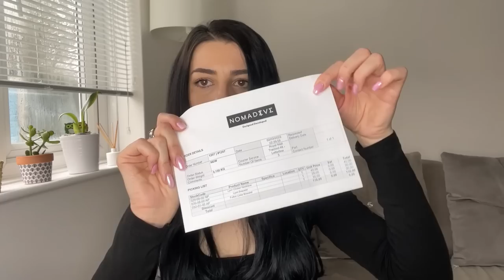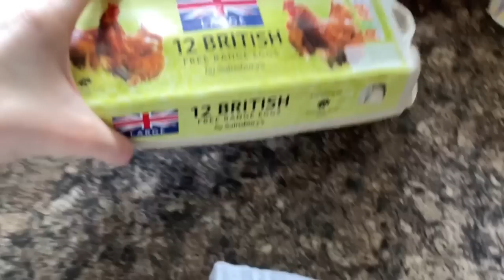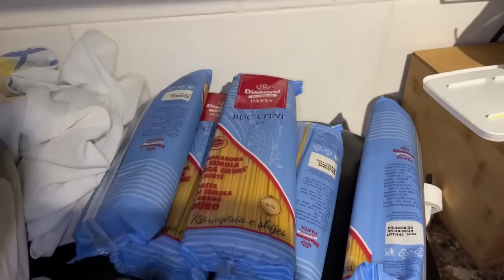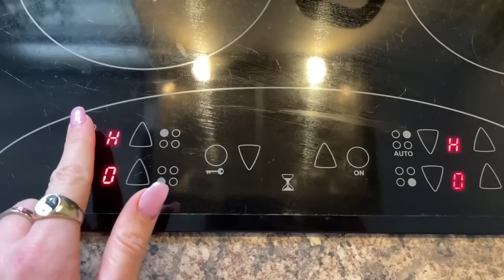VLOG SHQIP🎥//Zarfi Ziii 🤔/ Ngordhen 🐠/Gatimet e Dites se Veres🌞/Cfare Mora Nga 🇦🇱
♡Hey goca 🥰
Video e re per ju 🥰
Nje zarf i zi me erdhi e mua, cfare ka brenda?
Gatimet qe bera per diten e veres 🥰
2 pako super te medha me derguarn printerit nga Shqiperia, cfare kane brenda?
Ngordhen peshqit 😭
Eshume gjera te tjera tek kjo video 🥰
Ju ftoj ta ndiqni🫶
Perdor i kodin  JORXHINASELMANI per 10% zbritje 🥰

Nese deshironi mund te me ndiqni ne Instagramin tim ne linkun ketu poshte 👇
♡Perqafime 🤗‌.